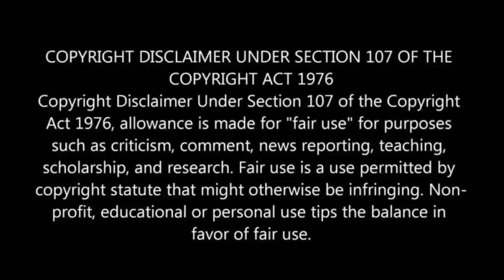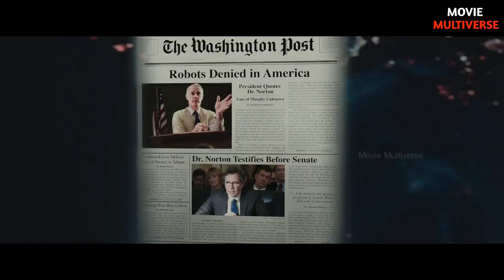இயந்திர போலீஸ்காரர் (2014) திரைப்படத்தின் விளக்கம் by Movie Multiverse